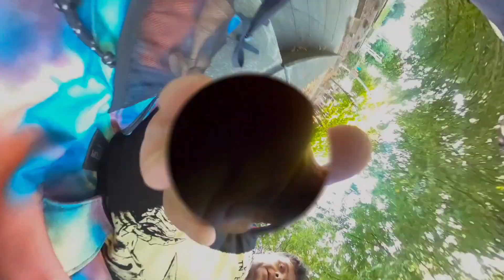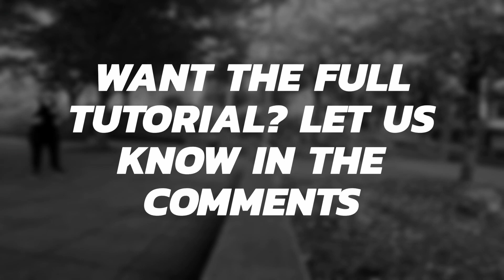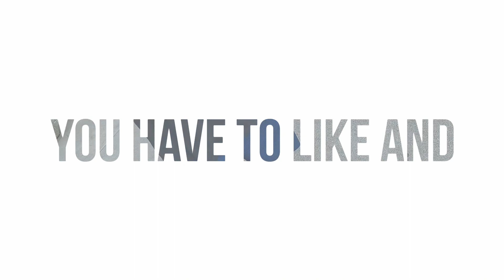Meeting Kong Wizard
BINGO BANGO EVERYONE! This week Jaraldinh0 finally makes friends. @tylorgwin7167  is a beast, make sure to check his channel out too!

Ways to help us
Looking for an alternative to sugary energy drinks? Switch to DUBBY, it's the same kick as 'Big Energy' without the suagr crash!

OR
Use code : TPCPK